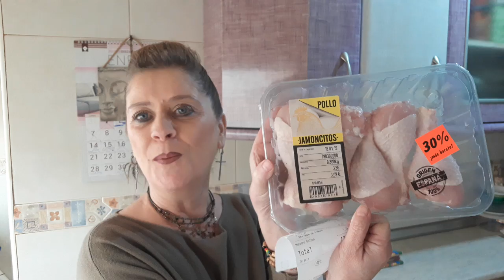COMPRAS LIDL OFERTAS enero de 2019